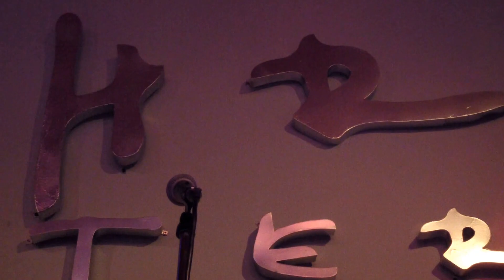อุ้มลูกตามเมีย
ฝากเพลงที่ผมร้องเพลงของครูเมืองมนต์ สมบัติเจริญ ไว้้ในอ้อมใจของทุกท่านด้วยนะครับ